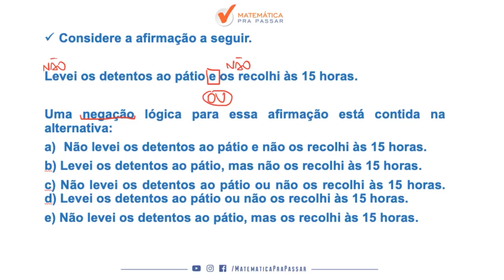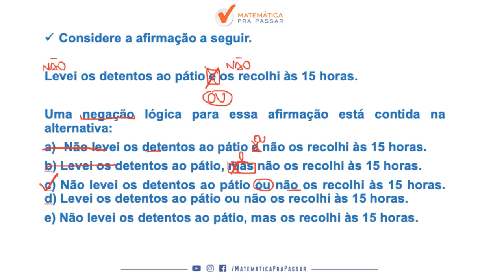Raciocínio Lógico Para o TJ SP |Dica 31| Negação da Conjunção, Aprenda Como fazer.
Você não sabe Negação da Conjunção para o TJ SP ?

Então você precisa aprender com esse vídeo onde nosso professor, Renato, mostra Negação da Conjunção para o TJ SP.

Você terá um passo a passo para aprender Negação da Conjunção para o TJ SP e nunca mais errar nenhuma questão.

Agora basta dar o play no vídeo e aprender com o Método MPP Negação da Conjunção para o TJ SP.